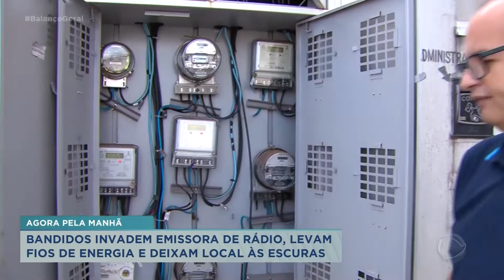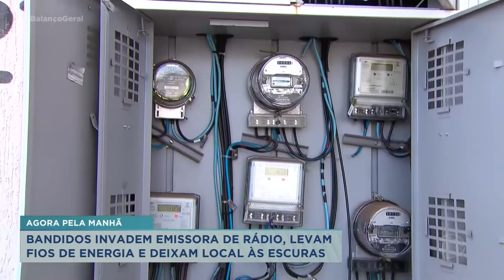Bandidos invadem emissora de rádio e levam fios de energia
Bandidos invadiram uma emissora de rádio em Franca. Levaram fios de energia e deixam o local na escuridão. Os funcionários foram dispensados pela manhã. .